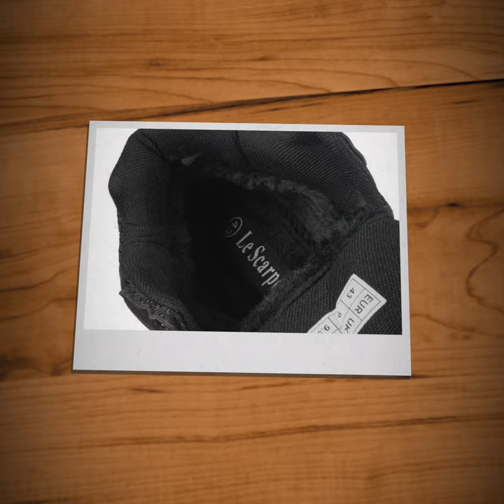Najlepsze Buty męskie na zimę! Ciepłe i nie przemakalne! 41-46. Nowe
(GARWOLIN)

Buty zimowe męskie Le Scarpe
Buty zimowe męskie firmy Le Scarpe w kolorze czarnym, wykonane zostały z wysokiej jakości skóry ekologicznej z ozdobnymi przeszyciami. Gruba podeszwa zabezpiecza przed poślizgiem oraz chroni stopę przed zimną posadzką. Model ten wygląda na dość masywny jednak buty te są lekkie oraz bardzo wygodne. Posiadają ocieplany środek miękkim i bardzo przyjemnym w dotyku kożuchem, który gwarantuje uczucie ciepła podczas chłodnych dni, buty sięgają za kostkę co dodatkowo chroni stopę przed zimnym wiatrem i niską temperaturą. Buty te idealnie sprawdzą się do codziennego użytku w sezonie zimowym. Dostępne są w naszej hurtowni w rozmiarach 41-46.

Kolor:

Czarny

Materiał zewnątrz:

Skóra ekologiczna

Materiał w środku:

Kożuch

Materiał wkładki:

Kożuch

Podeszwa:

Gruba, gumowa

Wzór:

Przeszycia

Zapięcie:

Wiązanie

Stan: Nowe

Sposób pakowania:

Każda para pakowana w pudełko

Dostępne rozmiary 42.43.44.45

Możliwość wysyłki pocztą polską